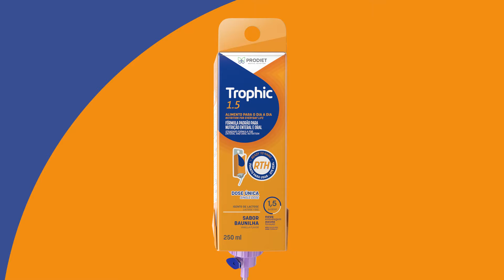Trophic Dose Única: A dose de 250ml que te acompanha aonde for!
O Trophic Dose Única é a alternativa que veio facilitar a vida de quem se alimenta por sonda*. Com ele, você pode ganhar autonomia e levar mais praticidade aos seus dias. Assista o vídeo e veja como é simples de usar!

* Sonda nasoenteral, de gastrostomia ou de jejunostomia.